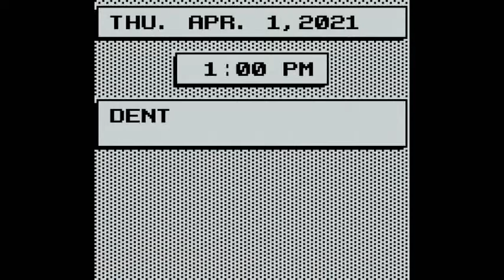Info Genius Personal Organizer (GB)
Never forget an appointment... or at least for the life of your batteries.